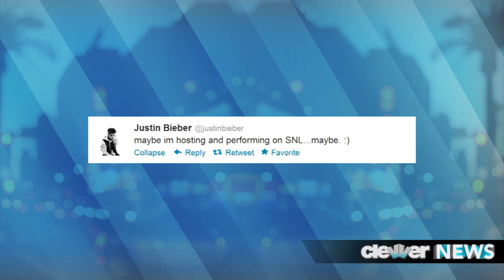Justin Bieber and Lil Twist Partying Too Much?!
Justin Bieber partying with Lil Twist has his close family and friends concerned!
Justin Bieber has been making headlines recently for his partying ways, and some sources are saying it might be because he's surrounded by the wrong people.
TMZ reports that JB's close pal, rapper Lil Twist, is an enabler, who's encouraging Bieber to let loose and party more than he usually would.
The pals were spotted partying in New York a few months ago after the Victoria's Secret Fashion Show, hitting up 21 and over nightclubs—they were also photographed with model Barbara Palvin, who Bieber was rumored to cheat on Selena Gomez with.
Then, fast forward to last week, Twist and Bieber spent a lot of time in hotel rooms, one in Newport Beach and one in Beverly Hills. Sources tell TMZ that Lil Twist was "happily rolling blunts for Bieber and others."
Judging by Twist's default pic on Twitter, it seems like it could very well be the case.
Very shortly after, photos leaked online of what appeared to be Bieber smoking... something.
Also, you'll recall that Lil Twist was actually the guy speeding in Bieber's Ferrari, when a paparazzo photographer was killed trying to snap pics of the traffic stop.
So with all the these combined, we're hearing that Justin's closest family and friends have grown EXTREMELY concerned about his well-being. They think Twist is a "powerful negative influence in his life" and they think Bieber needs a break from hanging out with Twist so much.
Also, TMZ is reporting a new rule that's been put into place: if you party with Justin and take any photos, they're automatically Justin's property, NOT YOURS.
But in happier news, Justin did a good deed this weekend, when delayed his concert in Salt Lake City to visit with a 7 year old leukemia patient.
Bieber posted a pics of him holding little Millie Flamm at the hospital where she's being treated, saying "Look at this bundle of joy... I love her."
More exciting Bieber news includes him STRONGLY hinting he'll be appearing on SNL soon. He tweeted this morning, "Maybe I'm hosting and performing on SNL. Maybe!"
So take it to the comments now and YOU be the judge—is Lil Twist a bad influence on Bieber? Should Bieber try hanging out with some new friends, perhaps some people who don't leak or sell private photos of him? Would you watch him host SNL?
You're just one click away from all the entertainment news and headlines that you need to know to stay informed!
Hosted, Produced, and Written By: Deidre Behar